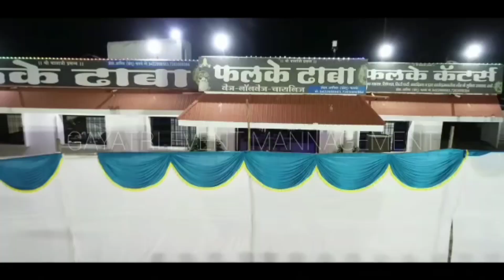Gayatri event management gondpipari/ nandurkar family/weading decor/wedding .8888133435